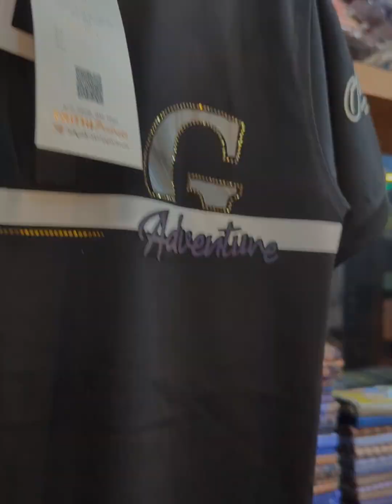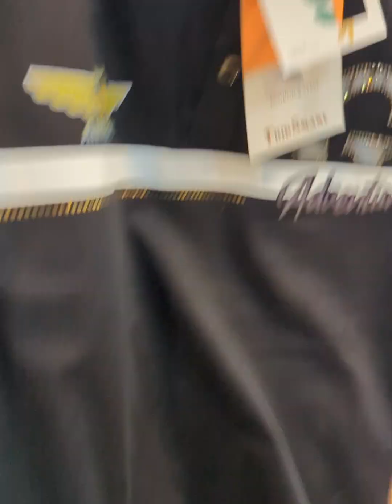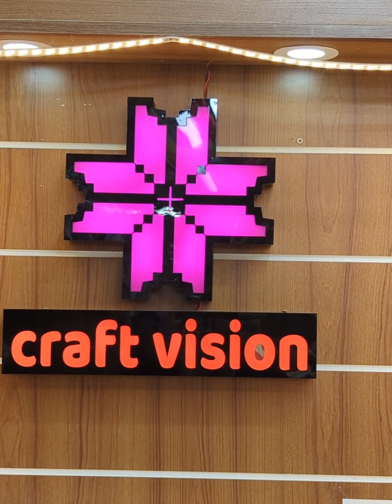চলছে ১০ থেকে ৩০% পর্যন্ত ডিসকাউন্ট